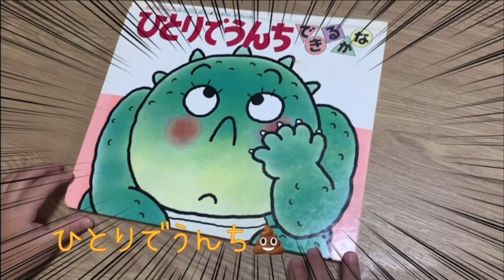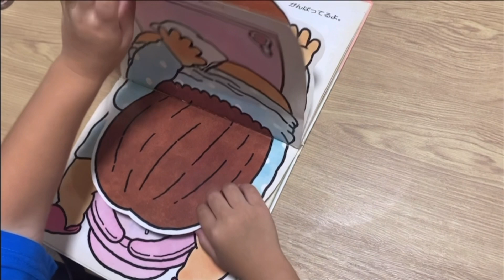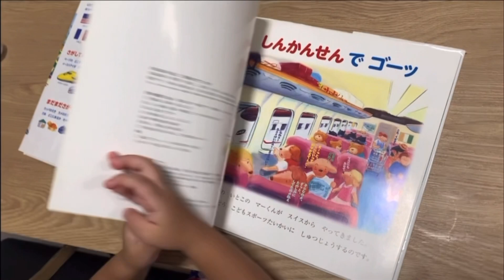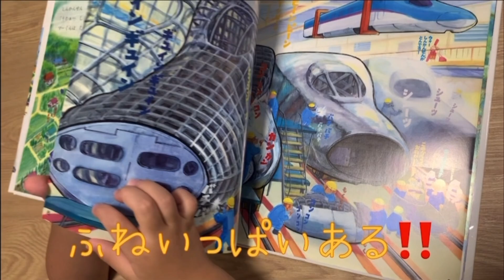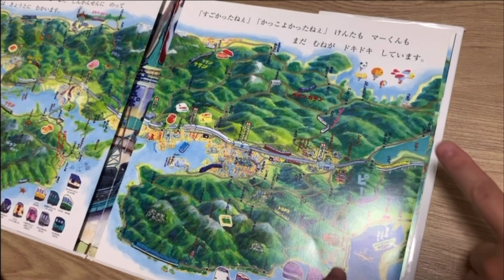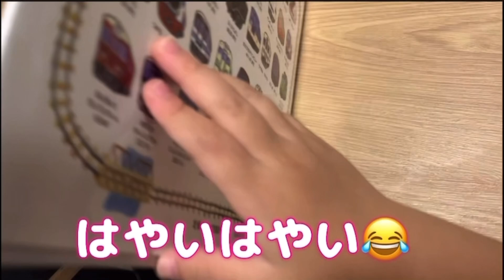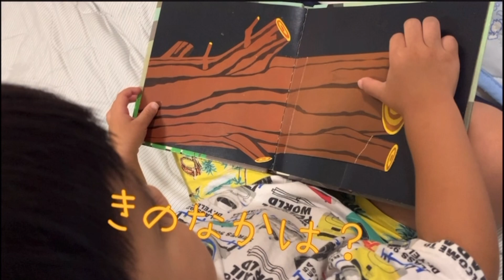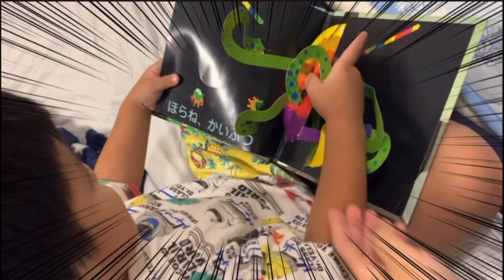オススメえほん紹介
るっきーのオススメの絵本を
るっきーが読み聞かせしてくれるよ♪📚

るっきーチャンネル